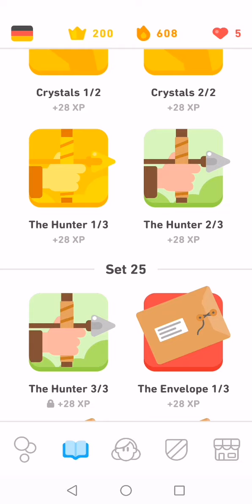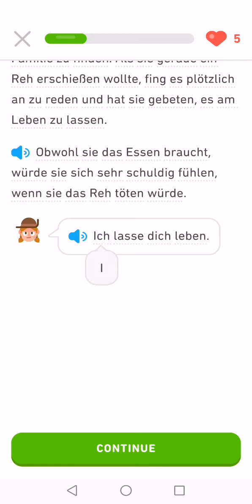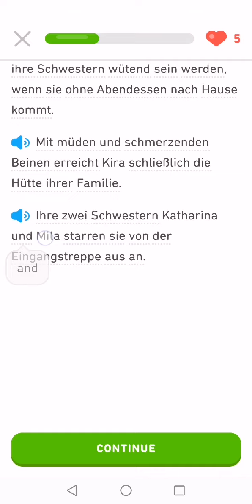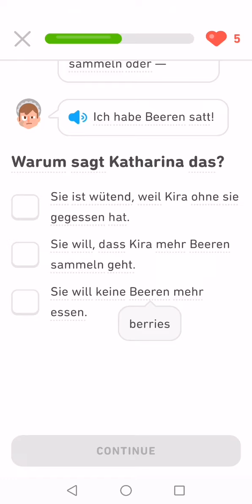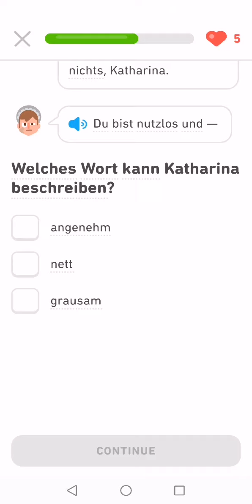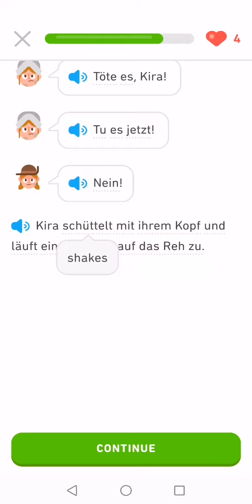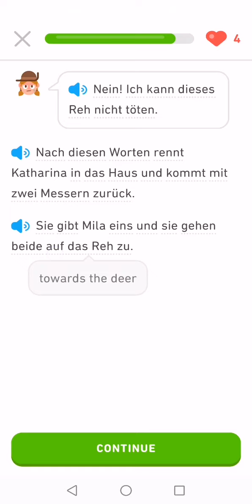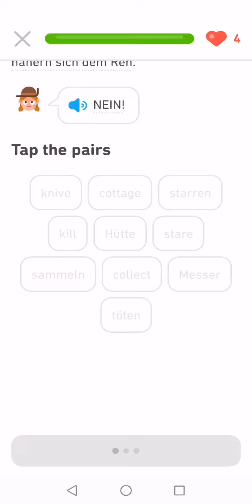Let's Learn German With Duolingo | Episode 49